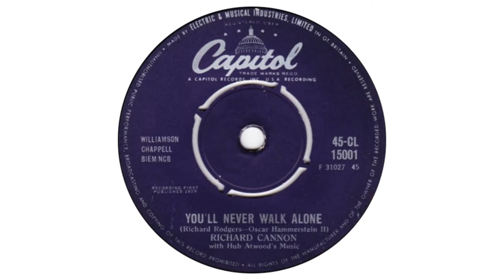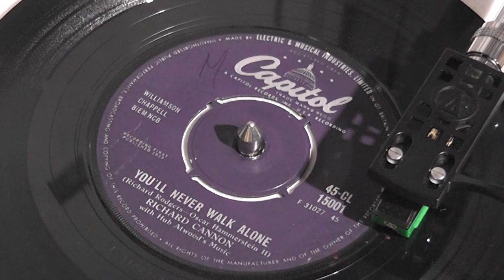Richard Cannon - You'll Never Walk Alone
from Capitol 45rpm (CL 15001) from March 1959